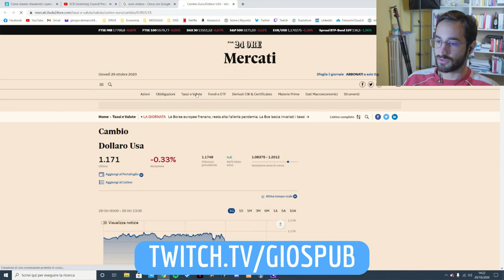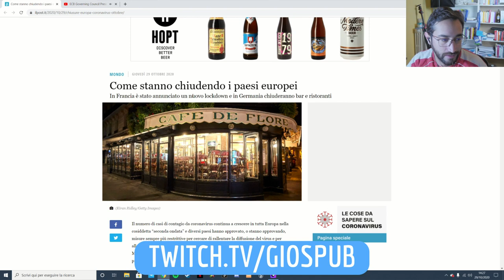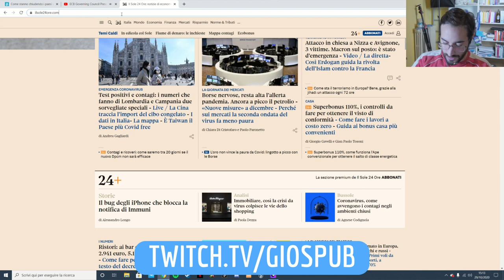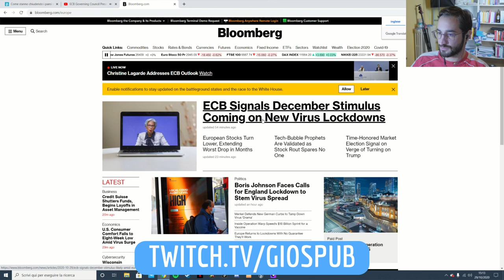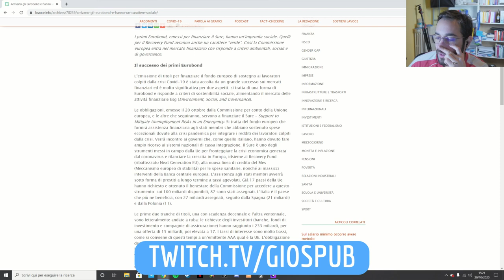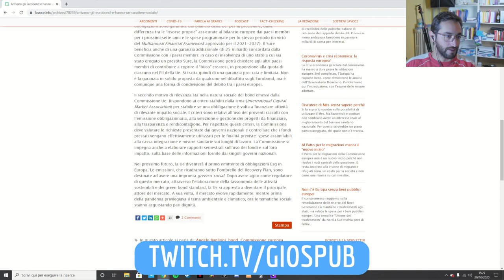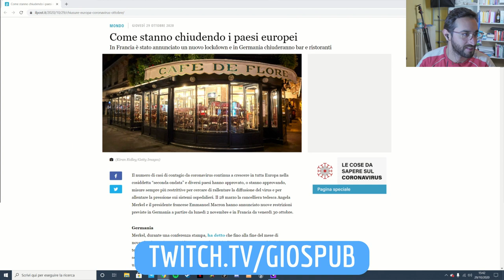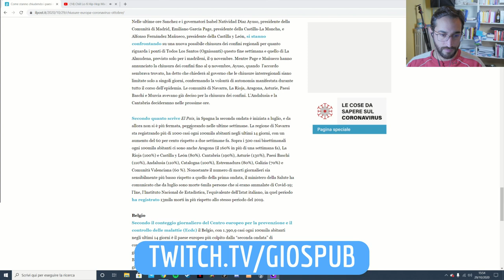CONFERENZA STAMPA BCE - upload live Twitch 29-10-20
Ricarico qui una live su Twitch dove abbiamo seguito insieme la conferenza stampa della BCE. Il mio nuovo canale dove si parlerà di economia ma non solo